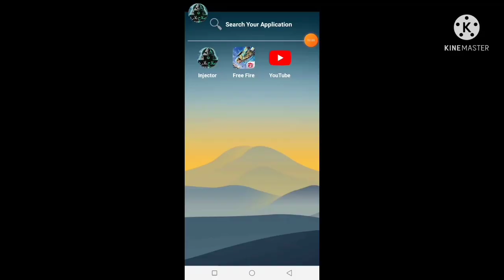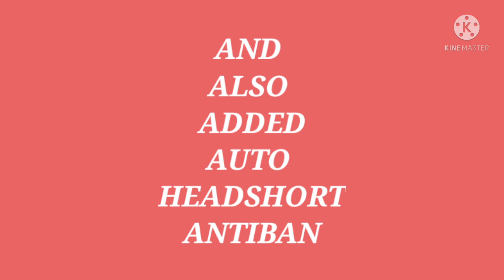NEW INJECTAR VIP100%Auto Headshort Antiban ALL Dress AllEvo Guns GJBROTHERS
Injector Link

Download link